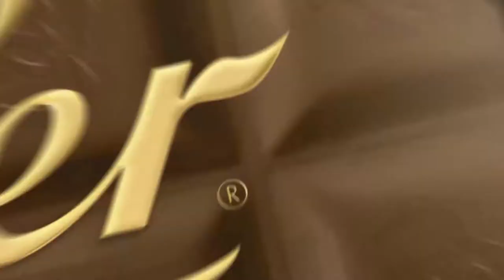Dark & Milk 2020 CH-DE